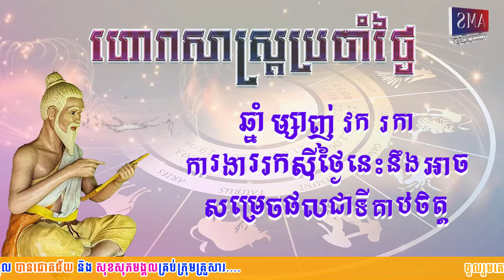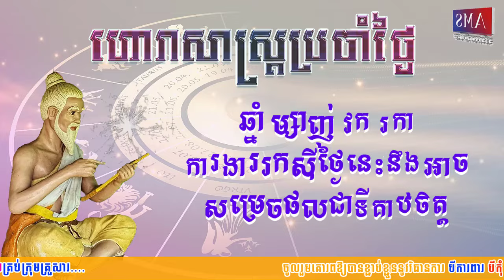ហោរាសាស្រ្តប្រចាំថ្ងៃអង្គារ ទី២ ខែកក្កដា ឆ្នាំ២០២៤ | Khmer Horoscope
ហោរាសាស្រ្តប្រចាំថ្ងៃងអង្គារ ១១រោច ខែជេស្ឋ ឆ្នាំរោង ឆស័ក ព.ស២៥៦៨ត្រូវនឹងថ្ងៃទី២ ខែកក្កដា ឆ្នាំ២០២៤
*ចំណាំ៖ ឆ្នាំទាំង៦ ឆ្លូវ ថោះ រោង មមី មមែ កុរ រាសីឡើងខ្ពស់ត្រដែត។
ឆ្នាំទាំង៣ ម្សាញ់ វក រកា រាសីល្អមធ្យម។
ឆ្នាំទាំង៣ ជូត ខាល ច រាសីស្រុតចុះ។